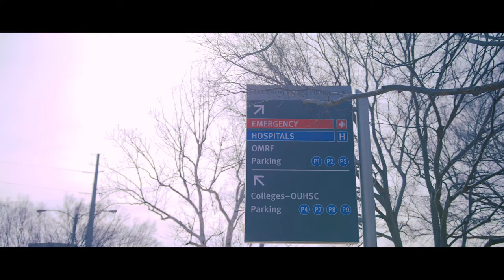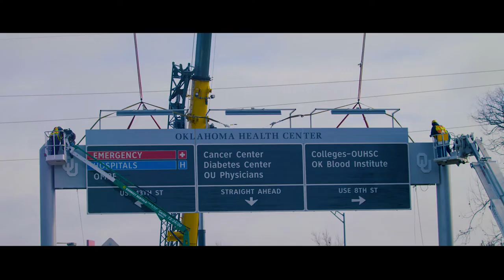Oklahoma Health - Signage Install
Watch as Icon installs an impressive over the road sign at Oklahoma